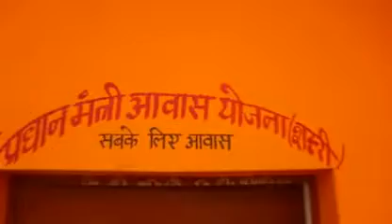Mirzapur Beneficiary Documentary